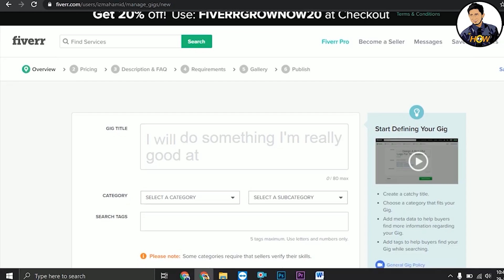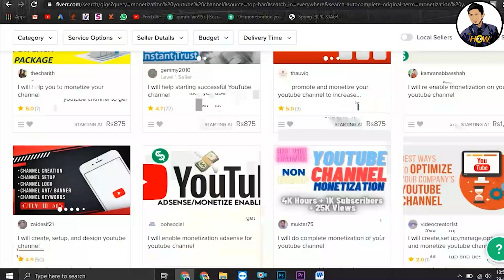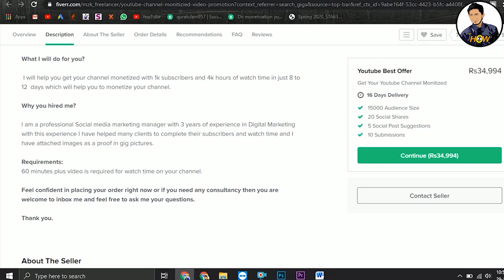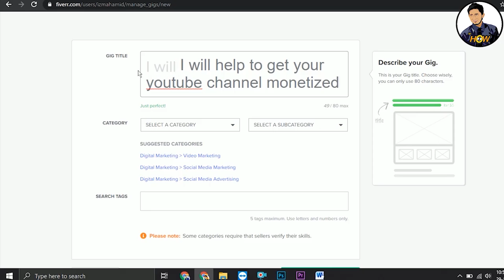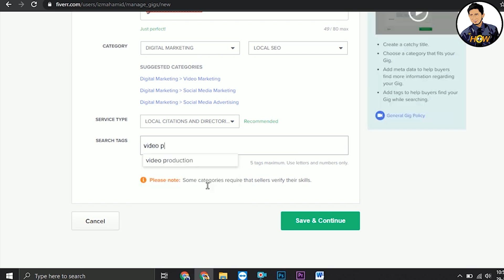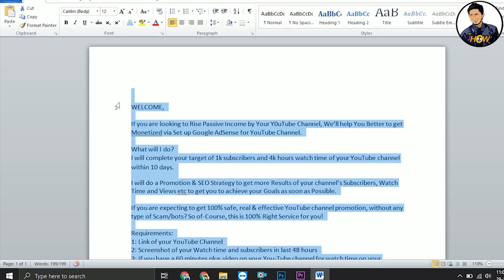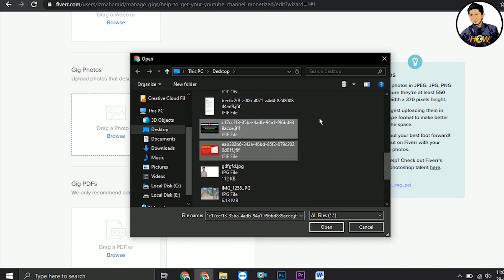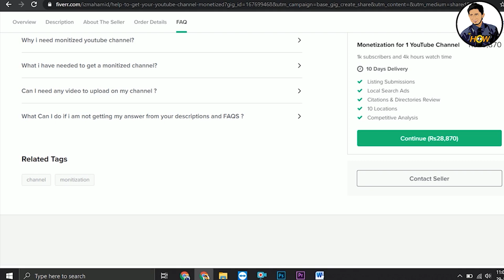How To Create Gig on Fiverr || Top Ranked Gig || fiverr gig SEO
How To Create a Gig in Fiverr and make money online on fiverr in pakistan.in this video i will tell you how to make a gig on fiverr and how to rank gig on fiverr .
Make Money Online By Drama Reviews of Hum tv , Ary Digital , And Geo Entertainment, artagul ghazi